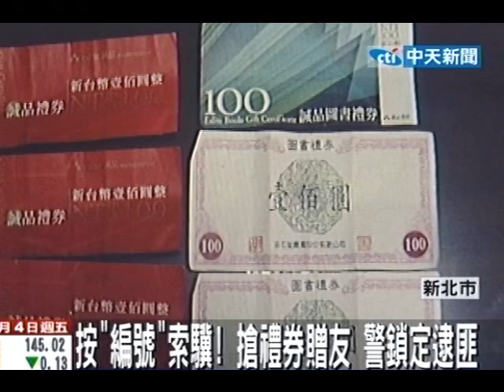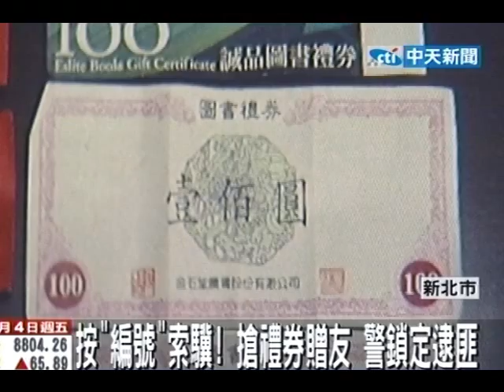按「編號」索驥！搶禮券贈友 警鎖定逮匪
中天新聞》新北市三重日前發生一起飛車搶劫，歹徒當街搶走被害人的包包後，把裡面的圖書禮券送給另一名朋友，正當警方找不到線索追查時，赫然發現這些被搶走的禮券被人使用購買書籍，於是警方尋線抓人，順利逮捕到搶匪。